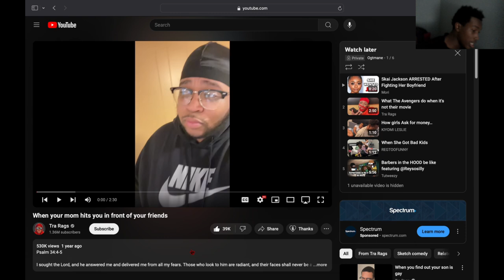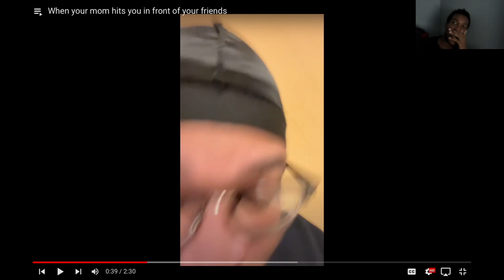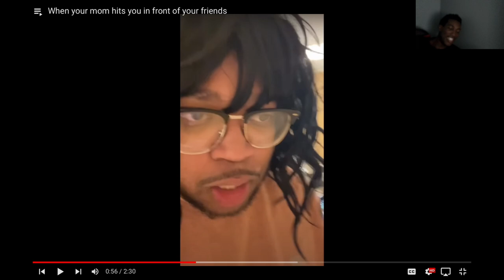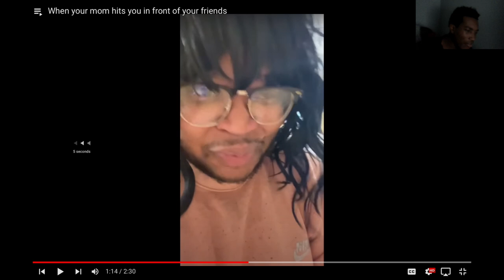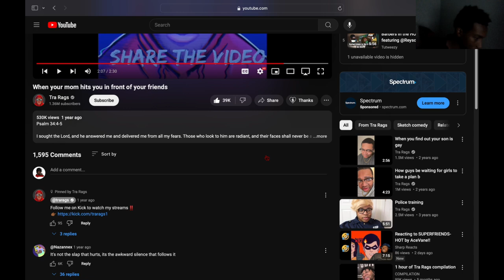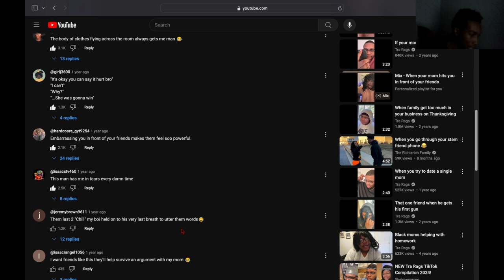Reacting To When Your Mom Hits You In Front Of Your Friends...So Embarrassing 😭🙈